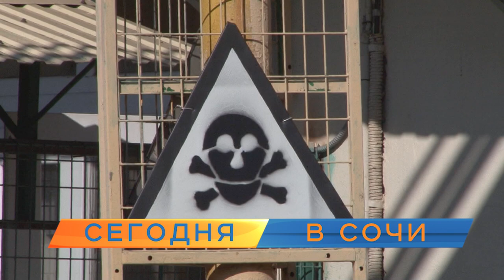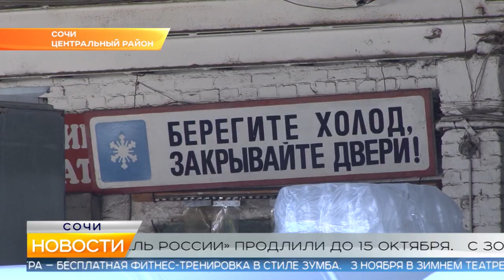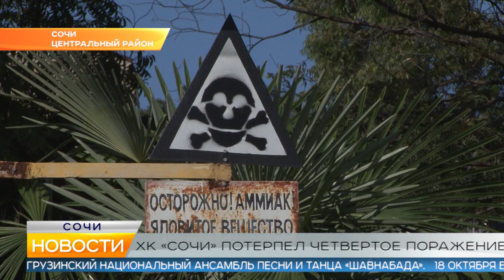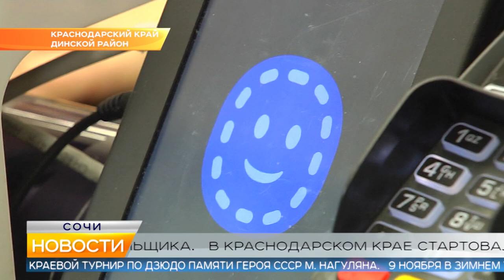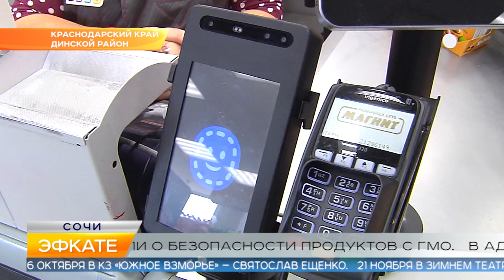Новости Сочи (Эфкате РЕН REN TV) Выпуск от 02.10.2019